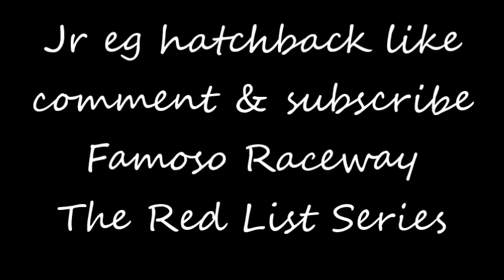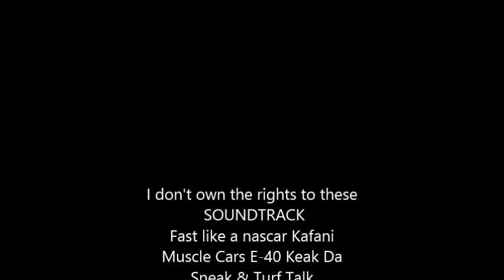Famoso 8/18/18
The Red List Series